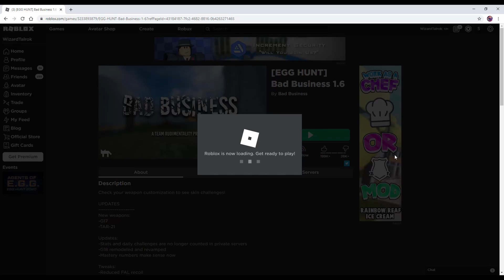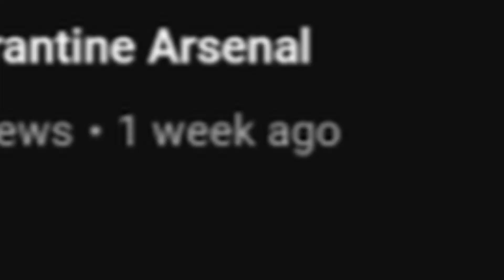This is an Egg